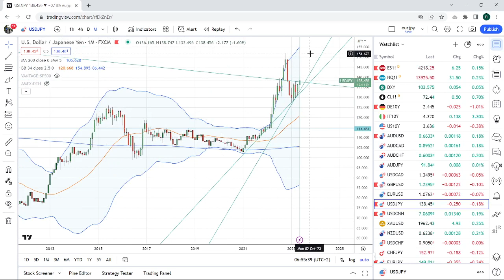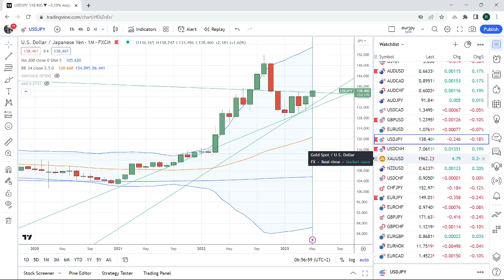FOREX & CRYPTO TRADING May 19th an institutional view for individual traders from PrivateerFX